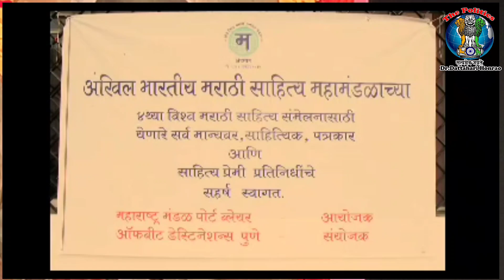प्रा. शेषराव मोरे अमृत महोत्सवी सन्मान सोहळा प्रास्ताविक डॉ. बालाजी चिरडे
प्रा. शेषराव मोरे अमृत महोत्सवी सन्मान सोहळा प्रास्ताविक डॉ. बालाजी चिरडे @ThePolitics1